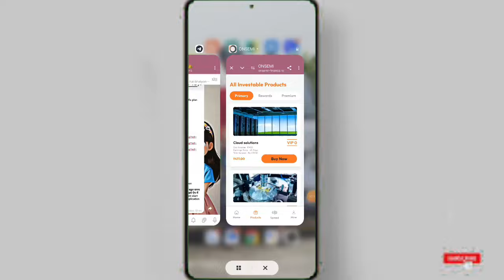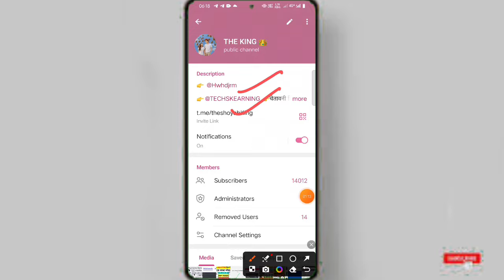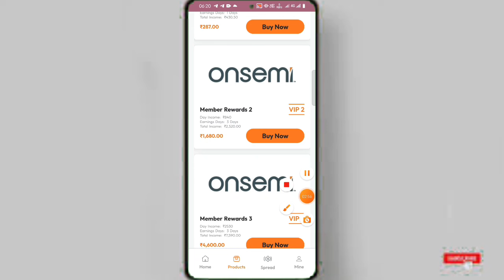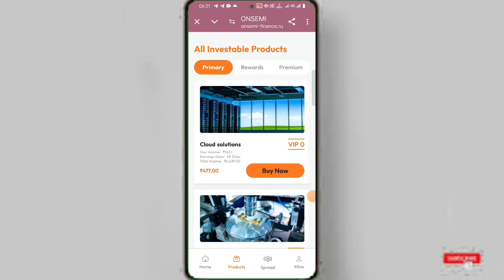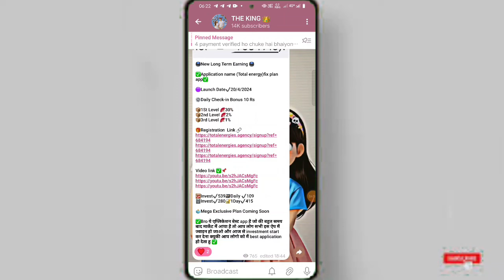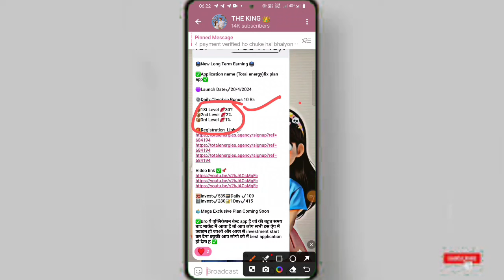life in 4g